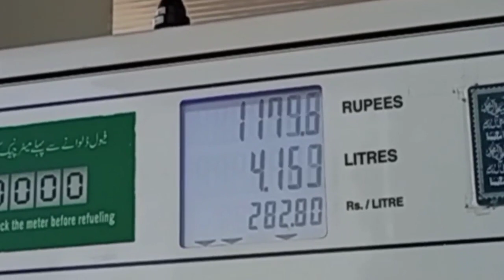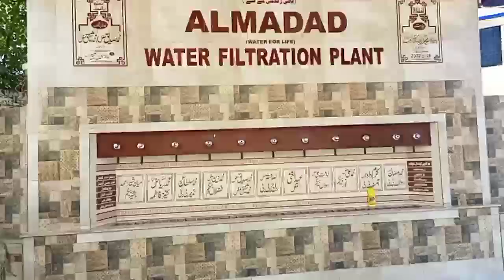Kal Sara din vlog ku ni bnaya ][Hafiz Adnan Vlogs